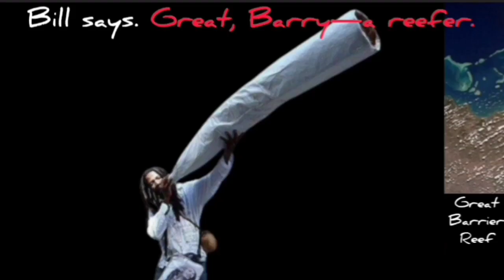Australia vs India 2-0 | AFC Asian Cup 2023 | Jackson Irvine (1) & Jordan Bos (1)